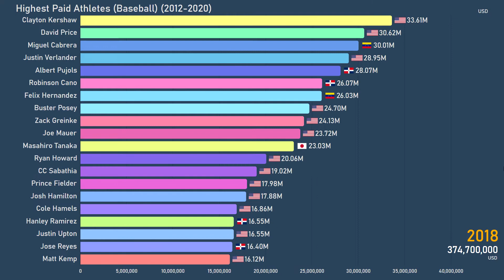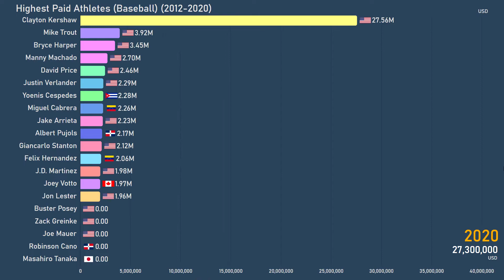World's Highest Paid Athletes in Baseball (2012-2020)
Source: Forbes, etc.